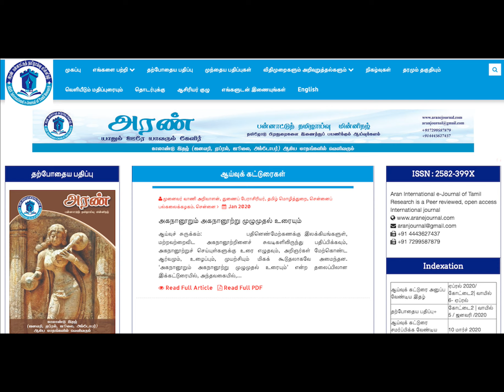செம்மொழி இலக்கியங்கள் இணையவழித் தொடர் | திருமுருகாற்றுப்படை |முனைவர் சு.சதீஸ்குமார் | அரண் வெப்டிவி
தலைப்பு: புறநானூறு | சிறப்புரை: புறநானூறு | முனைவர் சு.சதீஸ்குமார், உதவிப்பேராசிரியர், தமிழ்த்துறை, கொங்குநாடு கலை அறிவியல் கல்லூரி, கோயம்புத்தூர்.
அரண் பன்னாட்டுத் தமிழாய்வு மின்னிதழ் மற்றும் அரண் தமிழ் அறக்கட்டளை இணைந்து வழங்கும் அரண் மின்முற்றம் பகுதி 7, இணையவழி உரைகள் தொடரில் செம்மொழி இலக்கியங்கள்.
தொடர்ச்சியான 41 நாட்களில் - 41 இலக்கியங்களை - 41 பேராசிரியர்களைக் கொண்டு ஆய்வு மற்றும் அறிமுக நோக்கில் தமிழ் செம்மொழி இலக்கியங்களை, ஜூன் 16,2020 அன்று முதல் ஜூலை 26,2020; இரவு 8 மணிக்கு zoom செயலி மூலமாக நேரலையாக வழங்கி, பிறகு அந்நிகழ்வு இங்கு அரண் வெப் டிவி சேனலிலும் பதிவிடப்படும்.

முனைவர் பிரியாகிருஷ்ணன், நிறுவனர் மற்றும் தலைவர், அரண் குழுமம்.